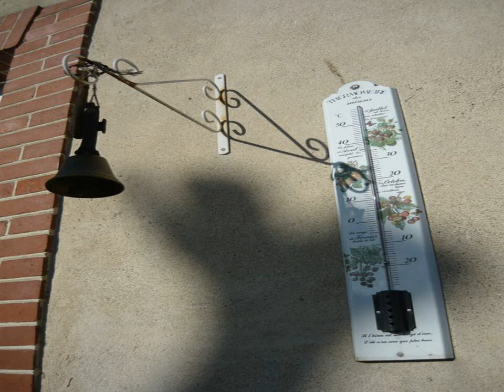La Coutrotte Becquine - Heuilley-sur-Saône - France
La Coutrotte Becquine hotel city: Heuilley-sur-Saône - Country: France

Address: 5 Route De Maxilly; zip code: 21270

Featuring free WiFi throughout the property, La Coutrotte Becquine offers accommodation in Heuilley-sur-Saône. Free private parking is available on site.  You can engage in various activities, such as cycling and hiking.

 -- Dotée d'une connexion Wi-Fi gratuite dans tout l'établissement, La Coutrotte Becquine propose des hébergements à Heuilley-sur-Saône. Le stationnement privé sur place est gratuit.

 -- La Coutrotte Becquine biedt accommodatie met gratis WiFi in alle ruimtes in Heuilley-sur-Saône. Er is gratis privéparkeergelegenheid beschikbaar.  U kunt deelnemen aan diverse activiteiten, zoals fietsen en wandelen.